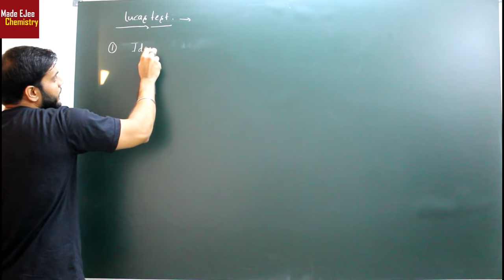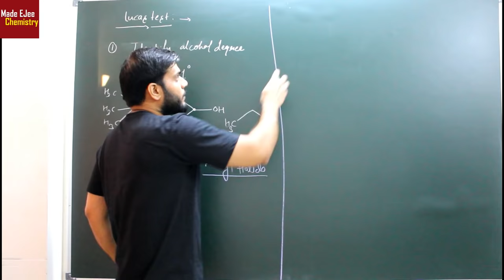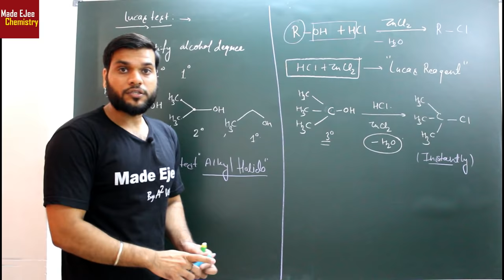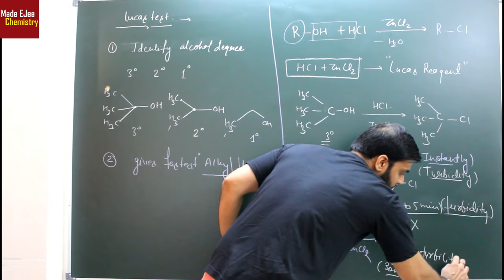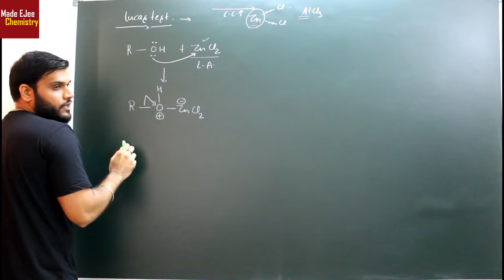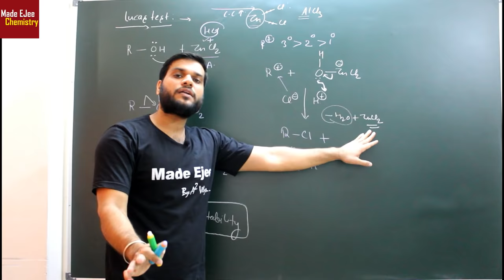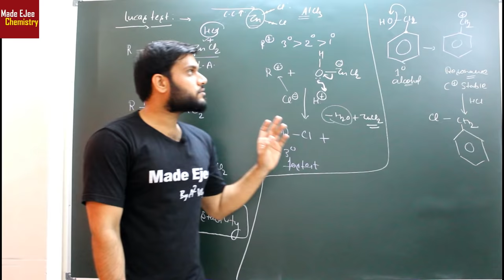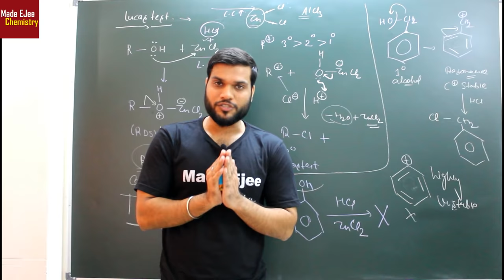LUCAS TEST | In Formation of Halo Alkane By Alcohols | NEET JEE AIIMS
🤙📲💬Click here to send your query to your favorite Master Teacher via Whatsapp